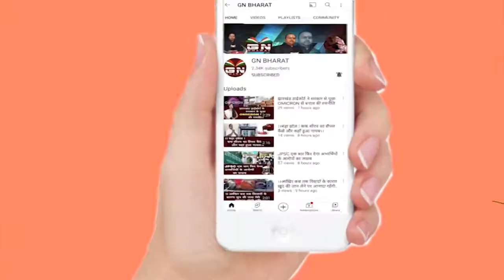3 महीनों से धरना पर बैठा विकलांग द्रौपदी_मुर्मू से मिलने पहुंचा, बताई अपनी समस्या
3 महीनों से धरना पर बैठा विकलांग द्रौपदी_मुर्मू से मिलने पहुंचा, बताई अपनी समस्या